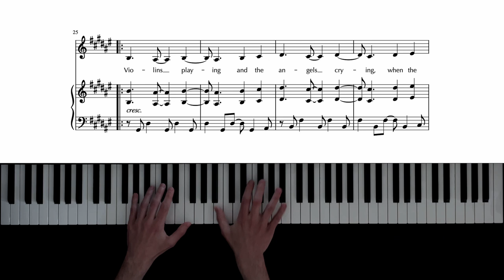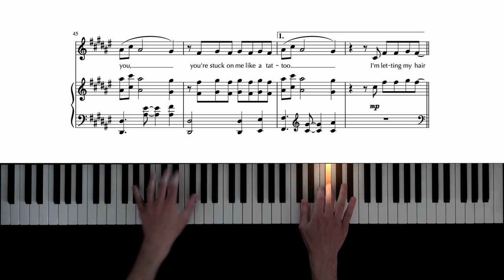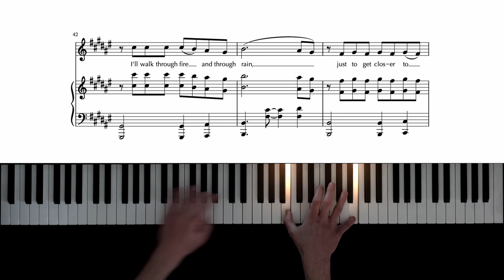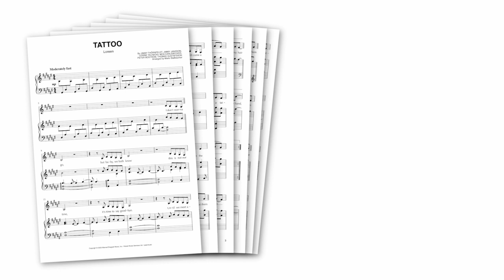Loreen − Tattoo − Piano Cover + Sheet Music [Eurovision 2023 Winner]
Congratulations to Swedish singer Loreen for winning the Eurovision Song Contest 2023 with her song "Tattoo"! I think it makes for a beautiful piano version...

Loreen is only the second artist to win the ESC twice (the first time in 2012 with "Euphoria").

[Instrumental Bridge]

[Outro]
All I care about is love
Oh, all I care about is love

MY SETUP:

Camera: iPhone 12
Visual effects: SeeMusic
Video editing: DaVinci Resolve

0:00 Intro
0:14 Verse 1
0:53 Chorus
1:19 Verse 2
1:45 Chorus
2:12 Bridge
2:25 Chorus
2:53 Outro